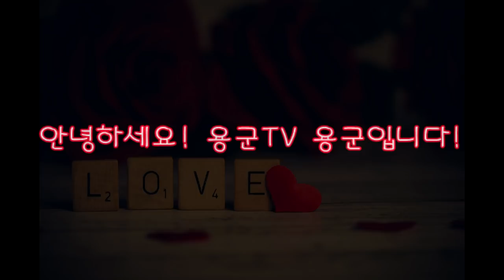용군TV 무당 무속인+닭띠하고 잔나비띠는 안 맞아! 둘이 엄청 싸울꺼야! 궁합이 안 맞아! 천안점집 안성점집 평택점집 용한점집 유명한점집 신점 천상선녀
됩니다.